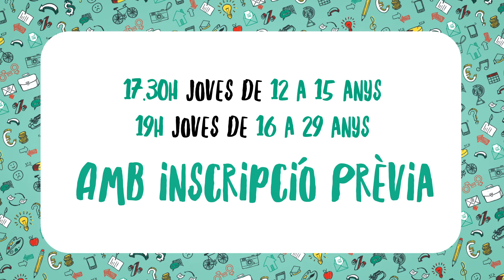Inici del procés participatiu per l'elaboració del nou Pla Local de Joventut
El Pla Local de Joventut és l'eina que ens permet dissenyar i planificar les polítiques i actuacions adreçades a la joventut de Barberà del Vallès dels pròxims quatre anys. Ha de ser el marc de referència per les polítiques que s’impulsin a la ciutat en matèria de joventut. Aquest nou pla substituirà l’actual, que actualment es troba en pròrroga.

El procés consistirà en dues fases: una primera de diagnosi per conèixer i analitzar la situació de la població juvenil i de les polítiques municipals de joventut; i una segona fase per recollir les propostes d'actuacions que ens permetin dissenyar el pla d'actuació de les polítiques de joventut dels pròxims quatre anys.

El dia 24 de novembre a l'Equipament La Roma es realitzarà la primera Sessió Participativa, de 17.30 a 18.30h  amb joves de 12 a 15 anys i de 19 a 20 h amb joves de 16 a 29 anys. Un espai on parlar de les necessitats de la joventut de Barberà del Vallès, de les principals problemàtiques, inquietuds, interessos i del que ens agrada i ens agradaria fer a Barberà.

Pel jovent de Barberà que no pugui participar en aquesta trobada i vulgui donar el seu punt de vista, s’habilitarà una pàgina web des d’on es podrà seguir l’actualitat del procés i expressar l’opinió a través d’una enquesta en línia a